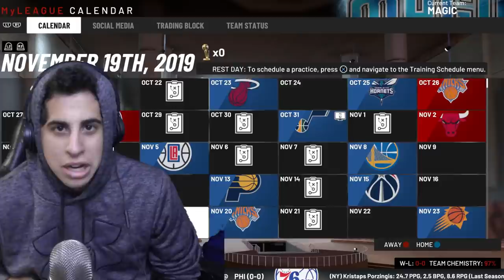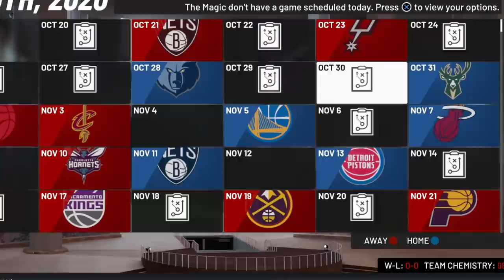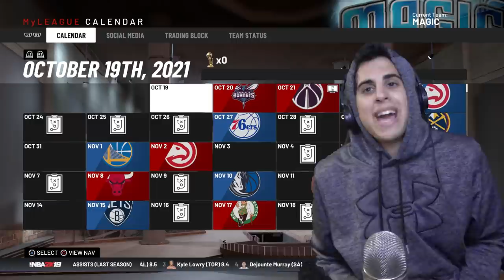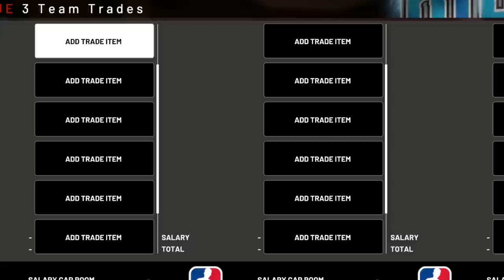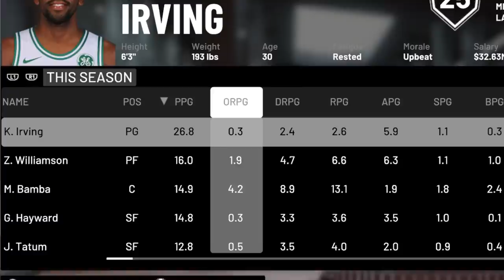MOOOOOOOOOOOOOOOOO - NBA 2K19 Simulation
THE GOD HAS AWOKEN

Welcome to a growing series on my Channel called the Career Simulation. In this series, we go into NBA2K18 and we see how good someones basketball career is according to 2K while I try to give the best commentary and most entertaining video possible! Make sure to show much love in the comments below!